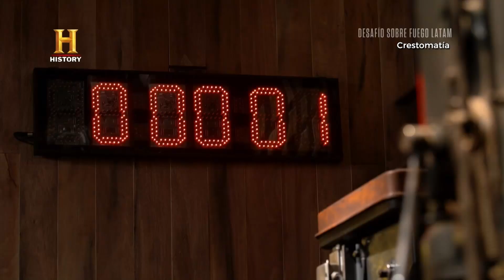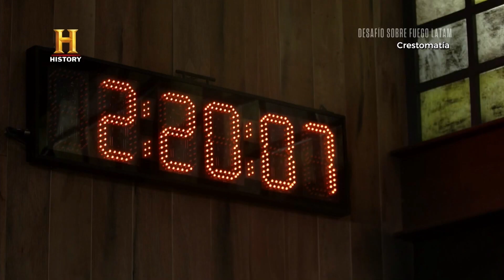Desafío sobre el fuego Latinoamérica en Conexión Claro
Desafío sobre fuego llegó a su fin y Juan Pablo Llano (conductor)  y Antonio de Regil (juez) nos contaron su experiencia en el reallity.